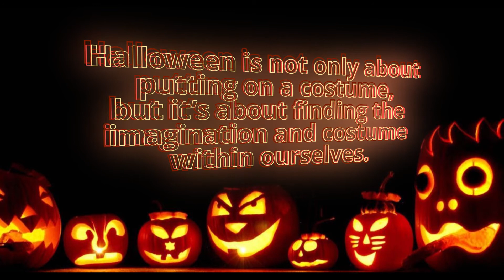Tokyo Halloween 2020 - Does Covid-19 Effected Halloween Celebrations ?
Halloween or Hallowe'en also known as Allhalloween, is a celebration observed in many countries on 31 October, the eve of the Western Christian feast of All Hallows' Day. It begins the observance of Allhallowtide the time in the liturgical year dedicated to remembering the dead, including saints (hallows), martyrs, and all the faithful departed.

On this Video I'm showing you guys how Japan is celebrating Halloween especially during the Covid pandemic situation.